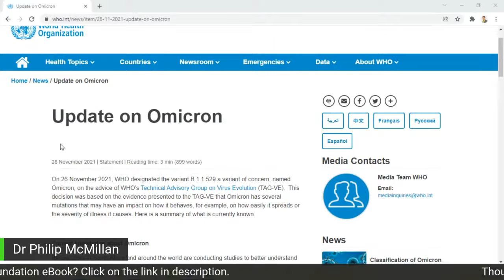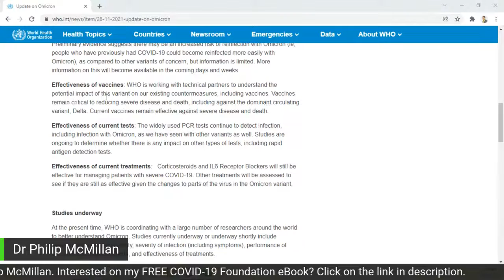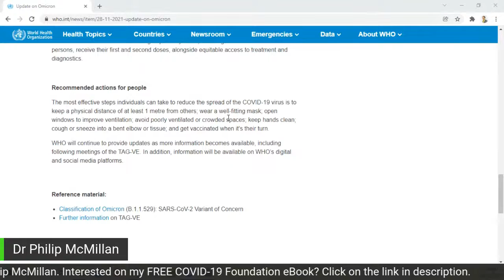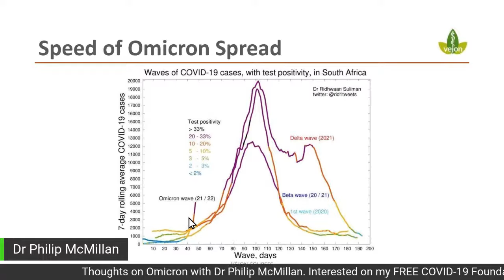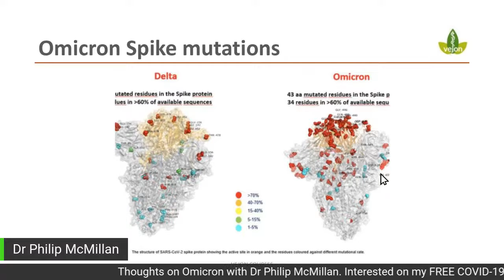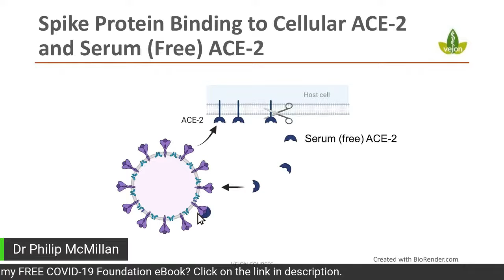Thoughts on the Omicron variant with Dr McMillan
Sharing some thoughts on the important flags to look out for over the next few months.

Timecodes
0:00 Intro
0:47 Insights on the Omicron variant based on WHO update with Dr. McMillan
3:45 Insights on Omicron variant transmission, immunity, and spike protein variations.
6:56 Insights on Omicron variant's impact on antibodies, severity of infection, and comparison of natural vs. vaccine immunity.